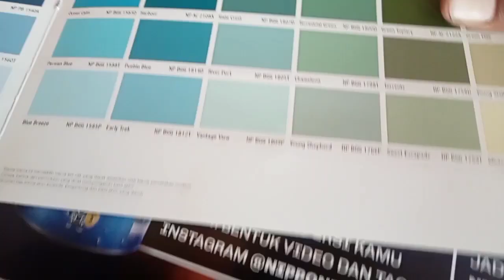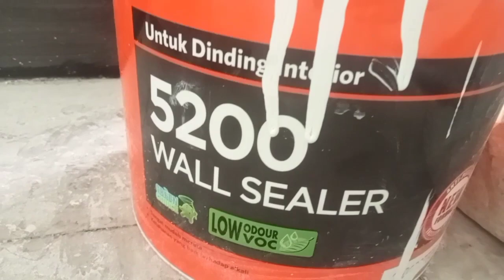MESIN TINTING UNTUK OPLOS CAT DINDING@tukangbelajarkonstruksi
mesin modern untuk oplos cat